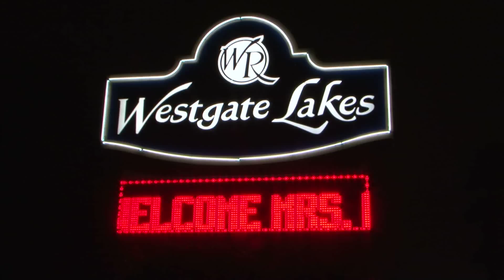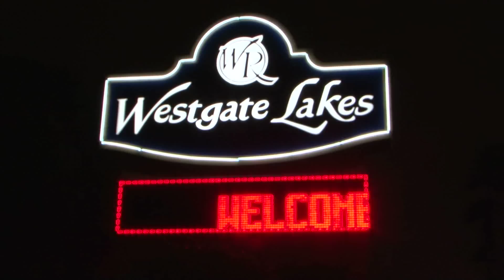April Lufriu, Mrs. World-2011 Highlights